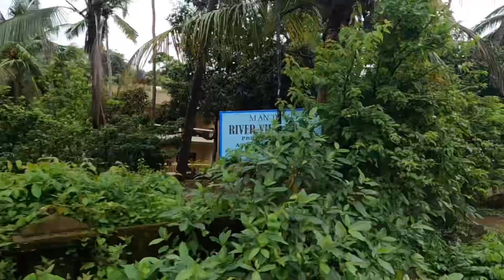Goa rains | Sept 2023 | Best quality cashew | Fort Aguada & more…